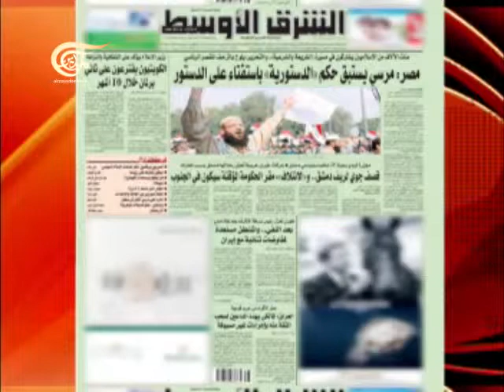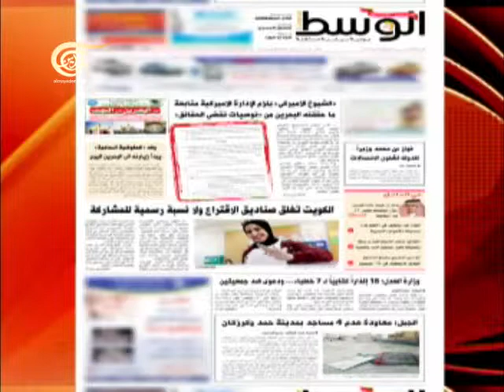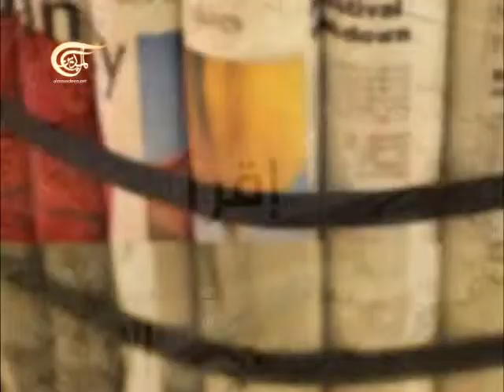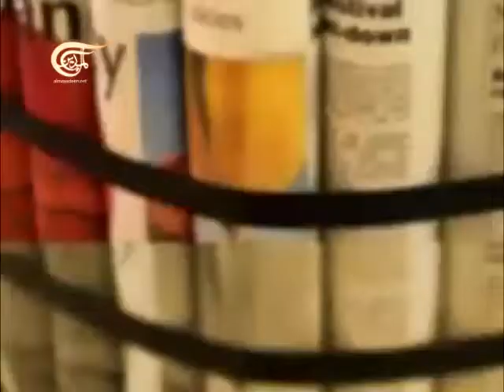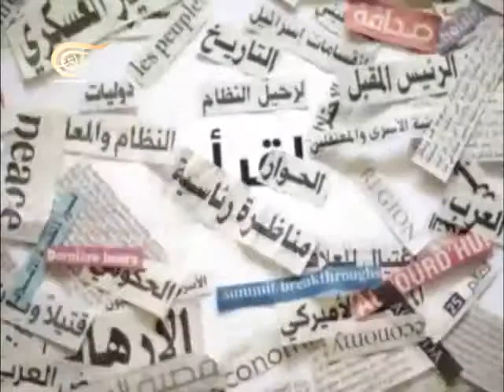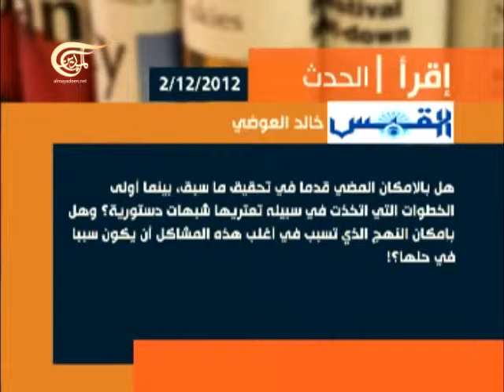آخر طبعة 2012-12-02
مع الوزير والنائب اللبناني السابق ألبير منصور